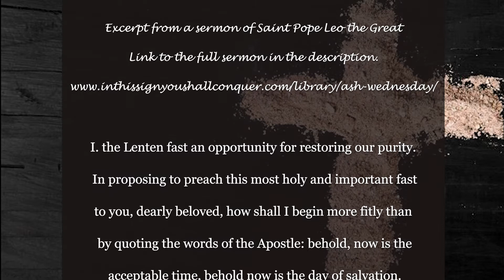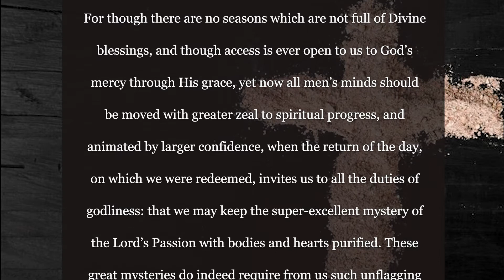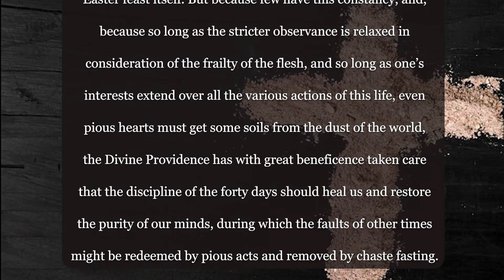Ash Wednesday 2020